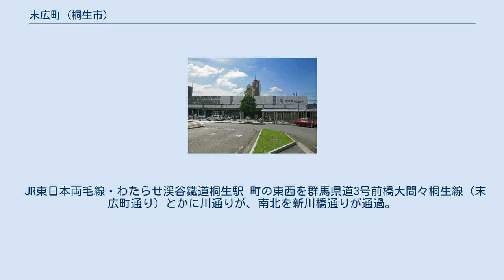末広町 (桐生市)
日本 」 群馬県 」 桐生市 」 末広町 (桐生市) 末広町（すえひろちょう）は、群馬県桐生市の町名である。
面積は0.09km2。
 桐生市の中部に位置しており、両毛線・わたらせ渓谷線の桐生駅とその北口一帯を占めている。
宮前町・堤町・巴町・元宿町とともに桐生市第八区に属する。
東部は本町五丁目・六丁目に、南部は巴町一丁目・二丁目に、西部は宮前町二丁目に、北部は永楽町にそれぞれ接する。
 東西方向に末広町通りとかに川通りが、南北方向に新川橋通りがそれぞれ通じている。
群馬県道3号前橋大間々桐生線となっている末広町通りに沿って東西にアーケード商店街が形成されており、沿道には飲食店や衣料品店など専門店が軒を連ねる。
かに川通り周辺は、かつて飲食店街だったが、桐生駅周辺土地区画整理事業により風景が一変し、現在では保健福祉会館や地方合同庁舎が建っている。
 なお、ファミリーマート桐生末広町店付近は、かつて末広町だったが、区画整理により住所が変更され、巴町となっている。
 かつての本宿村の一部にあたる。
1873年（明治6年）に、今泉村、堤村、本宿村、村松村が合併して安楽土村となる。
 1889年（明治22年）の町村制施行により、桐生新町、新宿村、安楽土村、下久方村、上久方村平井が合併して桐生町が発足、安楽土村は桐生町の大字の一つとなる。
1921年（大正10年）の市制施行を経て、1929年（昭和4年）に大字が廃止され現在の町名である「末広町」となった。
 2017年（平成29年）8月31日現在の世帯数と人口は以下のとおりである。
 市立小・中学校に通う場合、学区は以下のとおりとなる。
 JR東日本両毛線・わたらせ渓谷鐵道桐生駅 町の東西を群馬県道3号前橋大間々桐生線（末広町通り）とかに川通りが、南北を新川橋通りが通過。